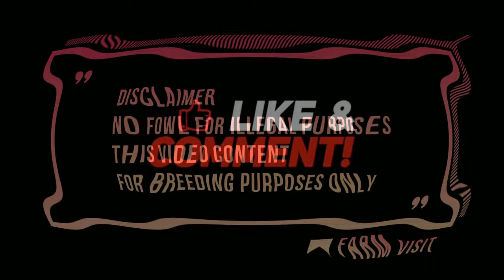PUMPKIN HATCH DINI CUENCA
Dini Cuenca Farm - Big Farm in The Philippines